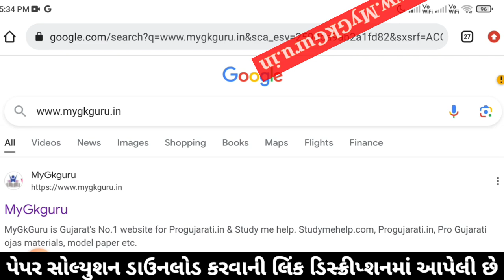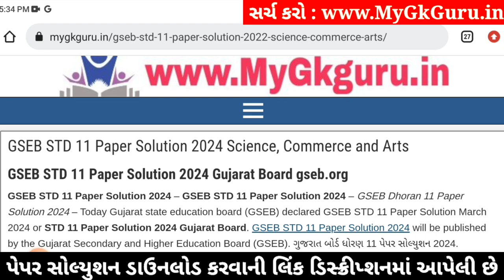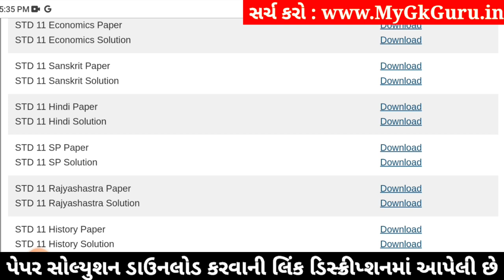Std 11 hindi paper solution 2024 80 marks, hindi paper solution 2024 std 11, Hindi varshik pariksha